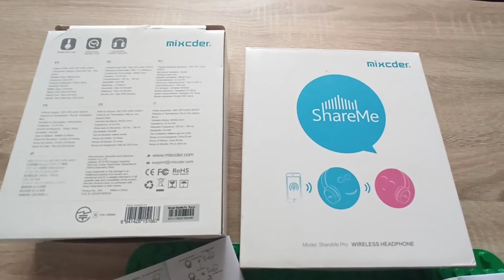Mixcder ShareMe Pro Bluetooth 4.1 Headphones